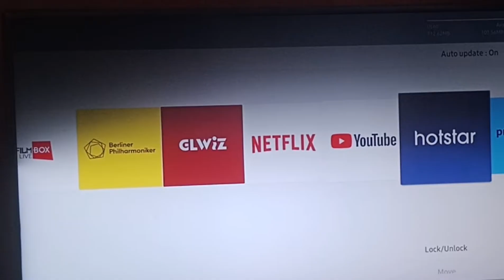How To Reset Prime Video App On Samsung Smart TV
In this informative video, we will guide you through the process of resetting the Prime Video app on your Samsung Smart TV. Whether you are experiencing technical issues or simply wish to refresh the app, our step-by-step instructions will ensure a smooth reset.

0:00 Introduction
0:16 Step1 :- Go To Apps
0:26 Step2 :- Search Prime Video App
0:43 Step3 :- Click Reinstall

Join us as we delve into the world of Samsung TV, showcasing its impressive features and functionalities.